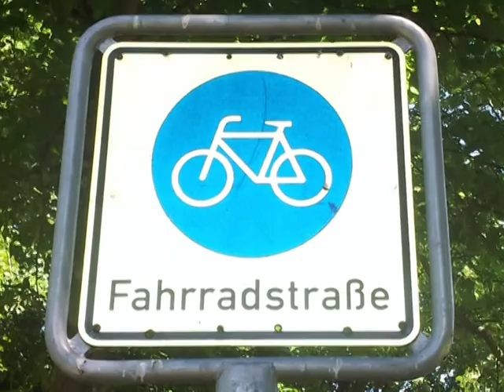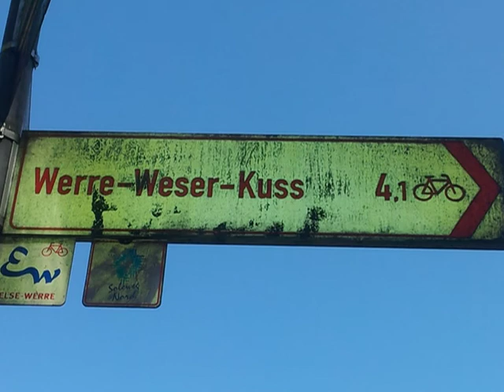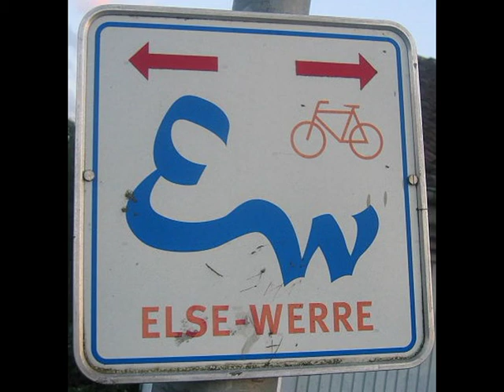Else-Werre-Radweg bis Porta Westfalica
Mit dem Mountainbike von Wellingholzhausen zum Kaiser Wilhelm Denkmal.
km: 124 / hm: 450
Bilder und Vid's vom Handy.